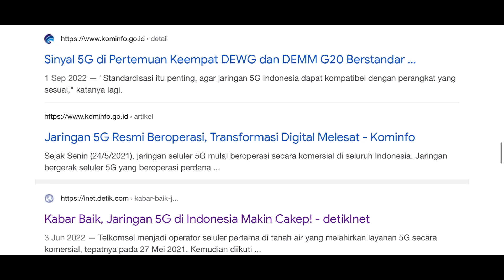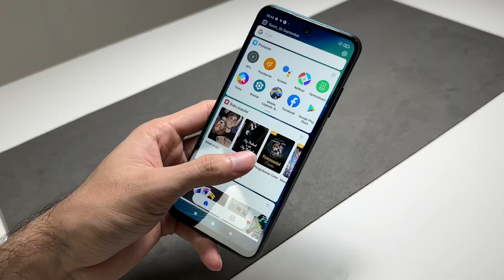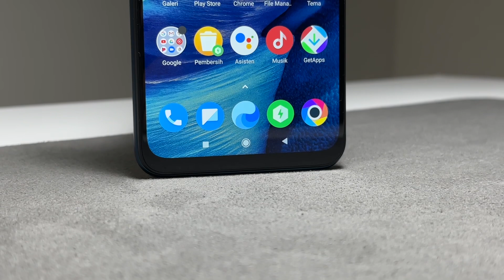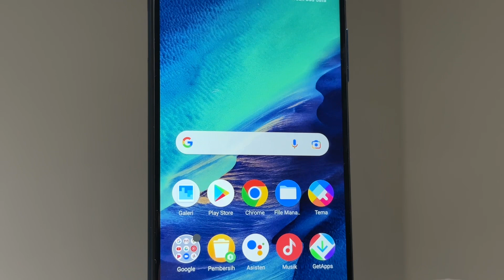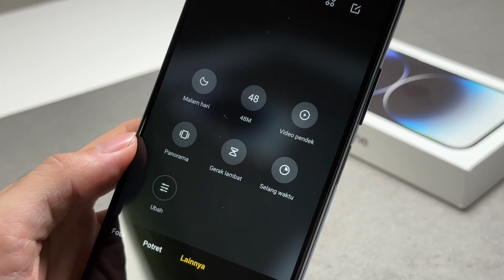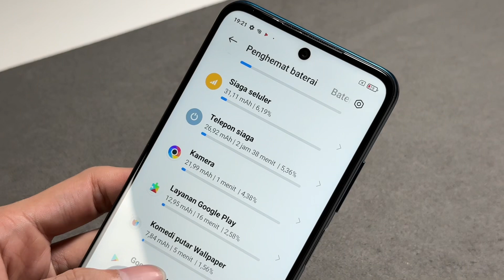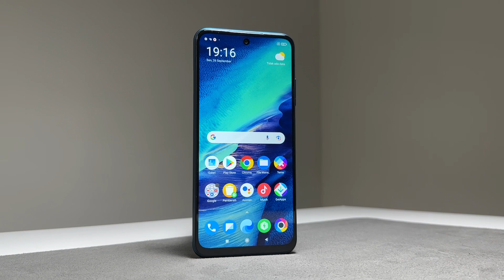Murah banget.. Android harga 1 juta an udah support sinyal 5G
link buat beli POCO M3 Pro 5G

mampir sekalian di follow yah Toko online gw
buat support nya 🙏🏻